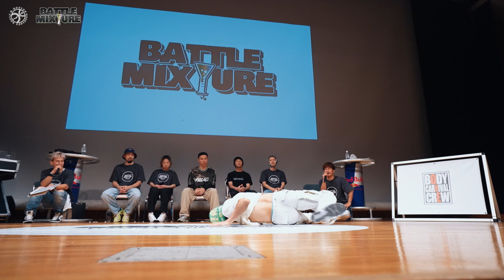【PRELIM / U18】OUKI vs KoharuPython │ BATTLE MIXTURE 2024 │ FEworks